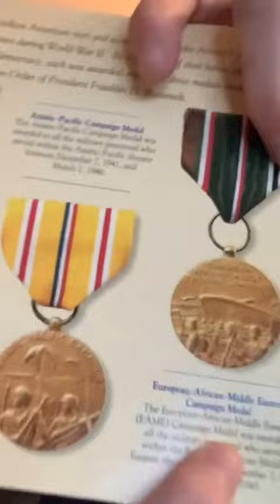European-African-Middle Eastern Campaign